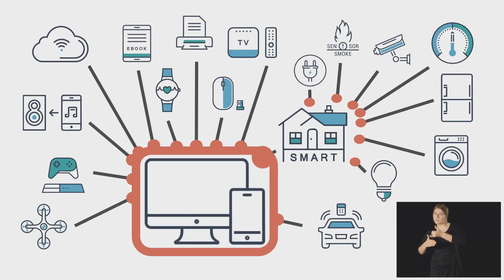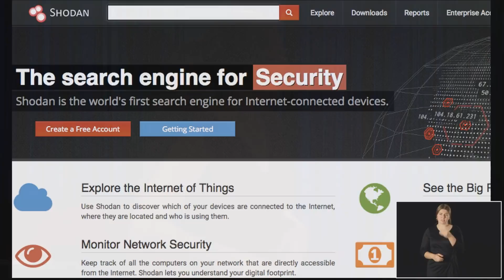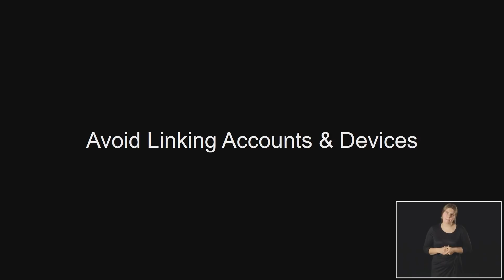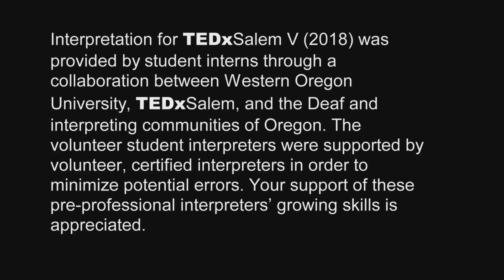Internet of Things: Are Smart Devices Helping or Harming? | Rose Barker | TEDxSalem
To some, smart devices, technology, and the internet of things is an exciting world with a promising future. Yet to others, it is scary and invasive. One thing is for sure it is not going away and we need to know how to navigate this growing field to embrace technology and still protect our information, privacy, and our identity.

Interpretation for TEDxSalem V (2018) was provided by student interns through a collaboration between Western Oregon University, TEDxSalem, and the Deaf and interpreting communities of Oregon. The volunteer student interpreters were supported by volunteer, certified interpreters in order to minimize potential errors. Your support of these pre-professional interpreters’ growing skills is appreciated.  Rose Barker, Certified Risk Management Consultant, is an expert on identity theft.  She speaks at businesses and human resource organizations along the West Coast, sharing information on how to protect companies, employees, and their families from the threat of identity theft and data breaches.

Rose is a Salem, Oregon native and avidly supports fostering local community. She is both an entrepreneur herself and Board President of MERIT, a non-profit that empowers people to lift themselves out of poverty through financial education and entrepreneurship.
Though based out of Salem, Rose also loves serving the international community. She has spent several years in Latin America on more than 20 international trips.
When she's not helping businesses and employees, you can find Rose gardening, cycling, swimming across the Willamette River, volunteering, and playing with her adorable dog, Foxy. This talk was given at a TEDx event using the TED conference format but independently organized by a local community.